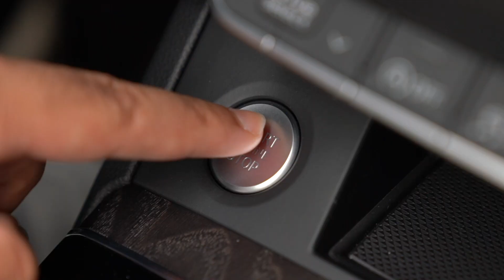يسوى تحول = فيها سيارة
حول راتبك و احصل على خصم من وكالة فؤاد الغانم على جميع سيارات اودي، والمزيد من العروض